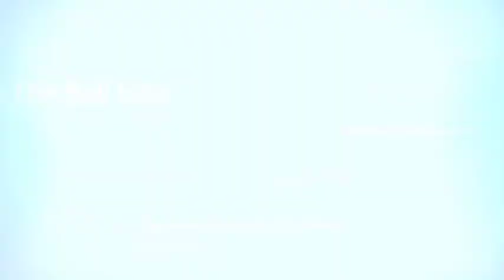Qari_Ghanta#Quran_tilawat#QuranJamiah_Darul_Uloom_Ambari_Tilapara_Madrassa#Ambari_Tilapara_Madrassa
Surah-In-Fitar#Qari_Ghanta#Jamiah_Darul_Uloom_Ambari_Tilapara_Madrassa#Ambari_Tilapara_Madrassa

Mufti Taibur Rahman# Hafij Qari Maulana Mufti Taibur Rahman
original content and sound